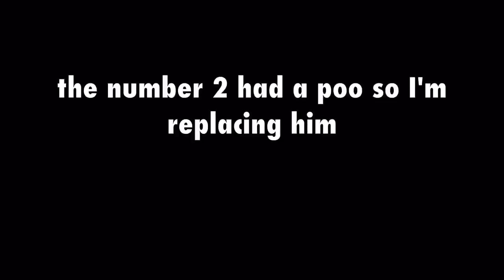TOP 10 WEIRDEST THINGS WE ARE ALL GUILTY OF DOING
We are all very weird people lol